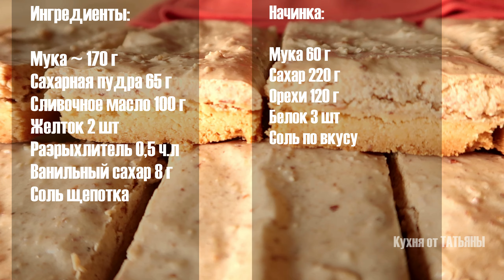ЭТО ОНИ!💖 ПЕСОЧНЫЕ МИНДАЛЬНЫЕ ПИРОЖНЫЕ КРАКОВСКИЕ! ИЗ ДЕТСТВА полоски времен СССР!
Сегодня вкуснейший рецепт: песочные миндальные пирожные. Такие песочные полоски времен СССР продавались раньше во многих магазинах, их называли краковские пирожные. Можно приготовить их дома и вспомнить давно забытый вкус детства). Нежнейшее песочное тесто и ореховая начинка. Намного вкуснее, чем просто песочное печенье! Можно готовить к чаю и кофе.

Ингредиенты:

Соль щепотка

Выпекать при 200° ~ 10 минут. Время выпечки и температура зависят от особенностей духовки

Выпекать при 160° ~ 20 минут. Время выпечки и температура зависят от особенностей духовки
Ingredienti:

Farina ~ 170g
Zucchero a velo 65g
Burro 100 g
Tuorlo 2 pezzi
Agente lievitante 0,5 cucchiaino
Zucchero vanigliato 8 g

Cuocere a 200 ° ~ 10 minuti. Il tempo di cottura e la temperatura dipendono dalle caratteristiche del forno

Ripieno:
Noci 120g
Proteina 3 pz

Cuocere a 160 ° ~ 20 minuti. Il tempo di cottura e la temperatura dipendono dalle caratteristiche del forno